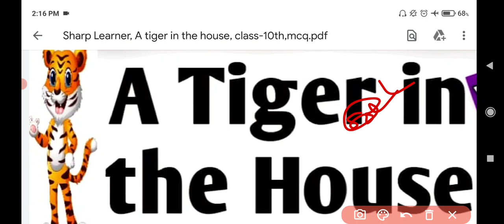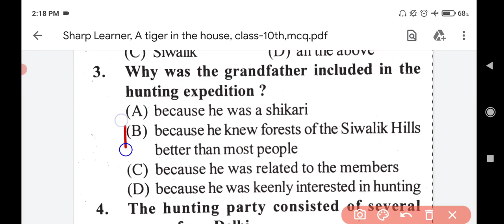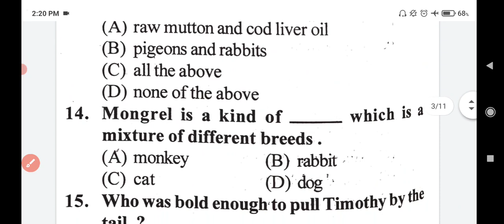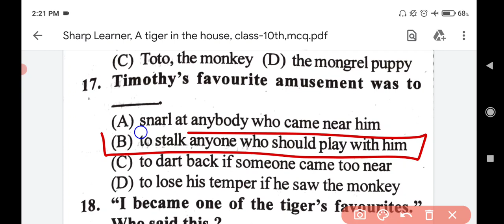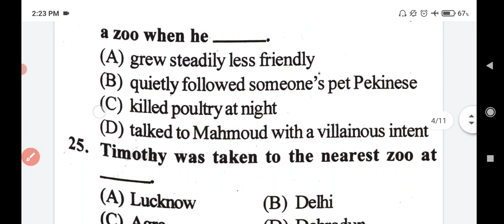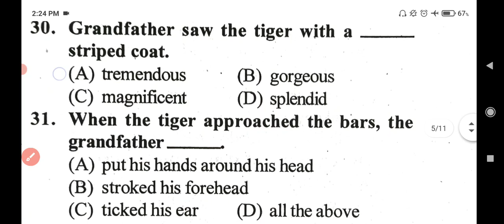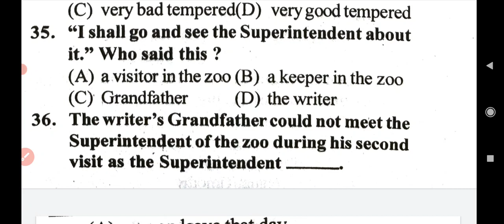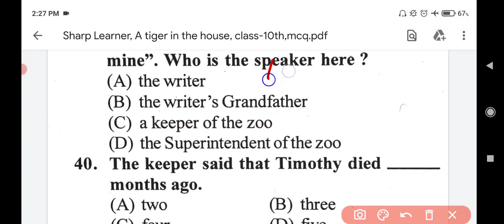class 10th sa1 question paper ll A tiger in the house ll Top MCQ💪 ll Target-50💪50 ll Bse Odisha